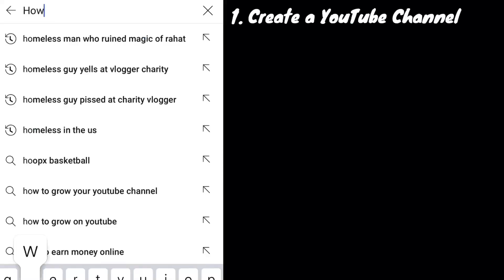How I Got a Gold Play Button w/ONLY 78k Subs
This video was inspired by @JackSucksAtLife. Please consider checking out his channel.

Maraming salamat sa of tiwala at pagkakaibigan ni @DwaineWoolley. We dispense YouTube advice in this video. Watch till the end.

Mabuhay! Ako si Jared aka Puting Pinoy. Dayuhan ako na marunong ako mag-Tagalog dahil Tumira ako sa Pinas noong 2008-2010.

Pwede din kayo maging member dito sa Channel Para suportahan by clicking the “Join” button next to my channel icon.

If you would like to support me in creating my videos, which take a lot of time and effort, please consider becoming a patron via a one-time payment or a monthly payment of your choosing. Here are some links to be able to do that, salamat: